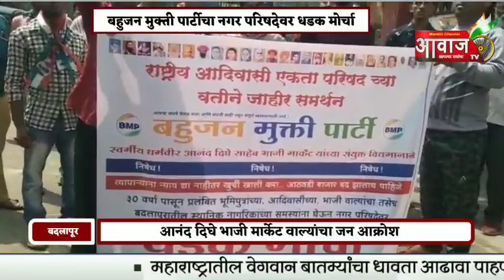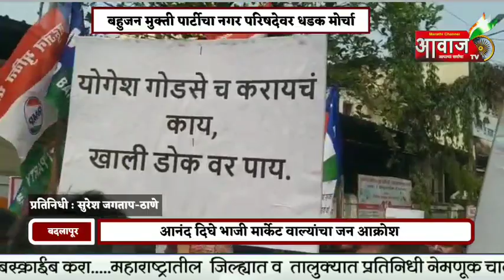THANE | बहुजन मुक्ती पार्टीचा नगर परिषदेवर धडक मोर्चा..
आनंद दिघे भाजी मार्केट वाल्यांचा जन आक्रोश..